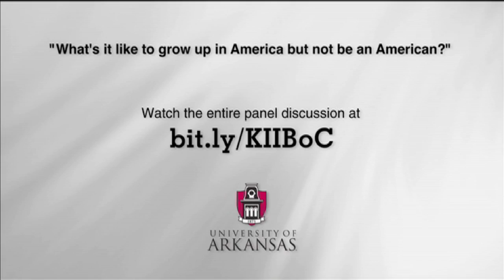Undocumented Students Discuss DREAM Act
What's it like to grow up in America but not be an American? Here's a sample of the personal stories shared by a group made up of undocumented individuals and students as they discuss the issues faced by illegal immigrants and how the DREAM Act could make a difference. The University of Arkansas hosted the panel discussion — "Undocumented: Living In The Shadows" — attended by more than 700 people.